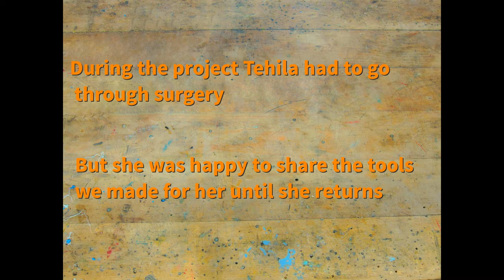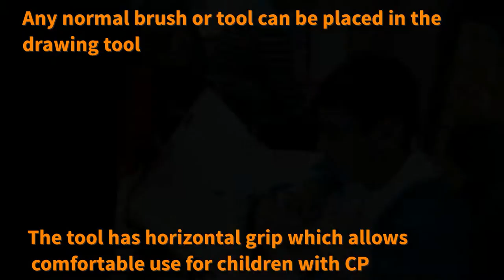Tehila's art tools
During our industrial design studies, we participated in a project called Fixperts (when you ment to find a partner with a need and design a fix/product especially for him),and designed art tools for Tehila, a 9 year old girl with CP who couldn't hold a brush by herself or see her artboard at it current angle.